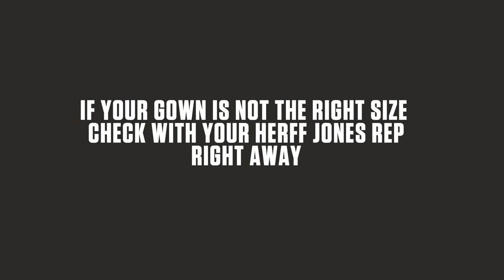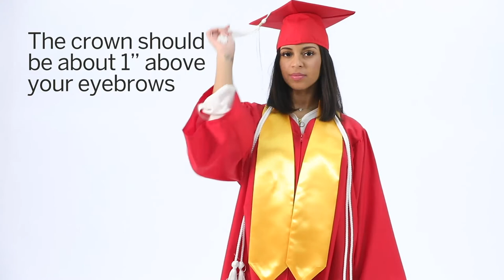How to Wear Your Cap and Gown - Bachelor's